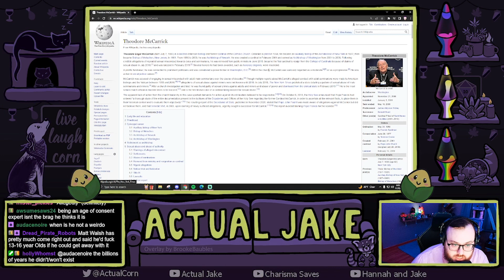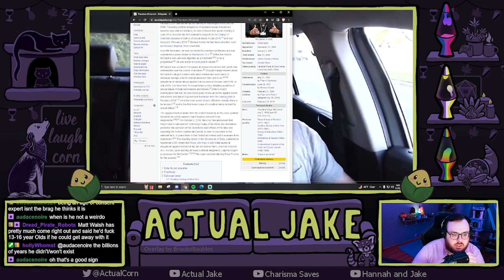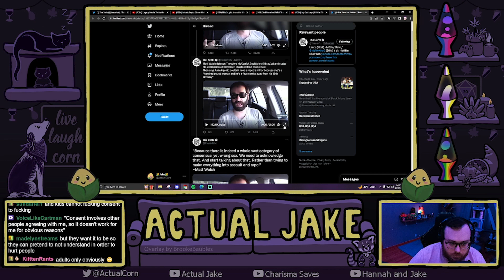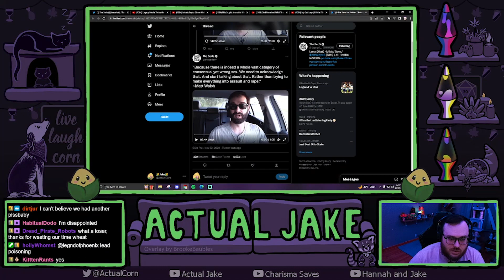Matt Walsh Goes on Creepy Age of Consent Rant, Defends Known P*dophiles